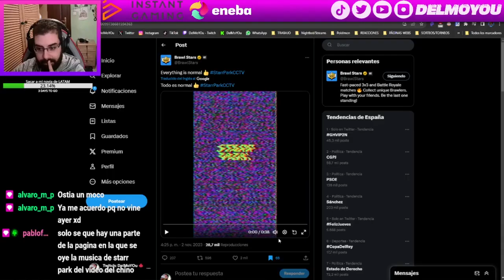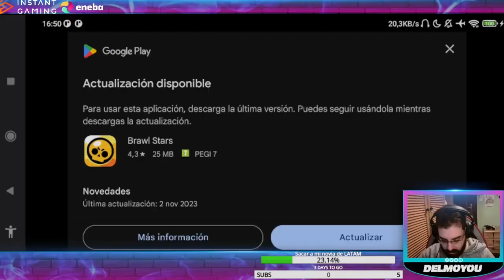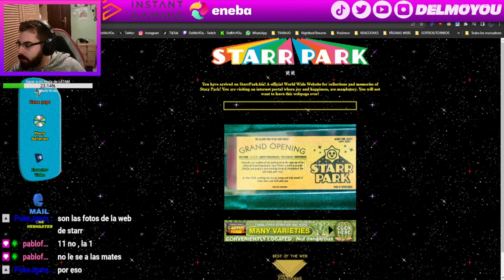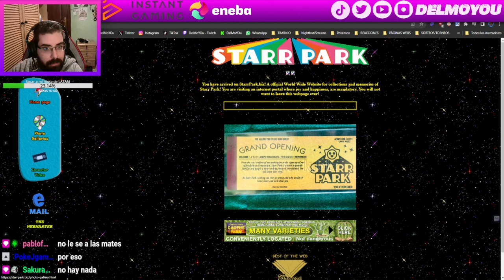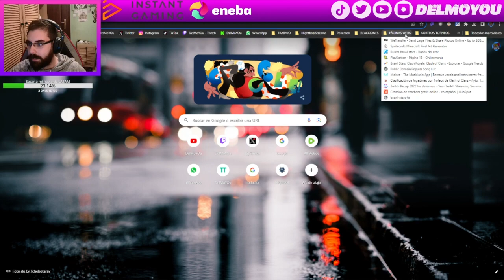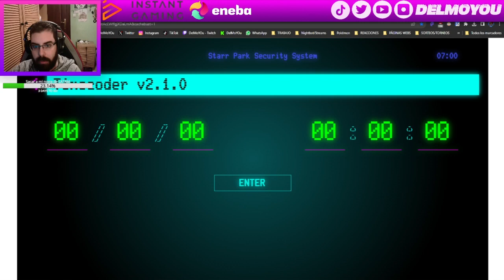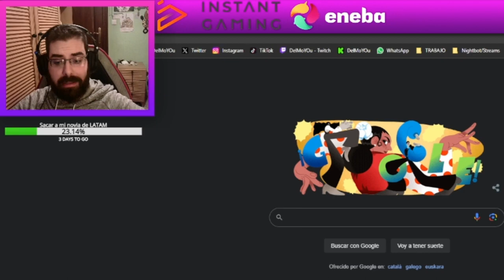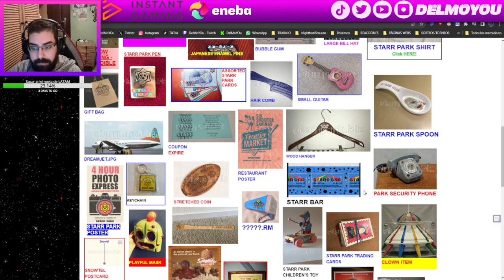¡LA RADIO 2.0! VUELVE EL LORE